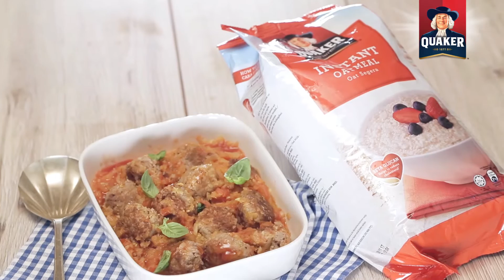Beef Balls with Tomato Gravy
It’s so easy to be oatsome! Just follow the recipe below:

Prep time: 20 minutes
Cooking time: 20 minutes
Serves: 3-4

Ingredients:
• 300g lean beef, minced finely
• 5 tbsp Quaker Instant Oatmeal
• 1 egg white
• ½ tsp black pepper, freshly grated
• ¼ tsp salt
• 2 tbsp olive oil
• 1 yellow onion, cut into quarters
• 2 large tomatoes, cut into quarters
• 2 tbsp tomato ketchup
• 4 tbsp water
• A few fresh basil leaves

Steps:
1. Combine beef, Quaker Instant Oatmeal, pepper, egg white and salt in a mixing bowl. Mix together and knead it for a minute. Roll it into small balls and set aside.
2. Finely chop onion and tomatoes with a knife or an electric chopper.
3. Heat pan with olive oil. When heated through, put in all the beef balls and cook them over medium heat, swirling the pan to brown the beef balls evenly for 3 minutes.
4. Put in tomato mixture, tomato ketchup, water and continue to cook, stirring often for another 5 minutes or until beef is cooked.
5. Season with salt to taste. Lastly throw in basil leaves and turn off heat.